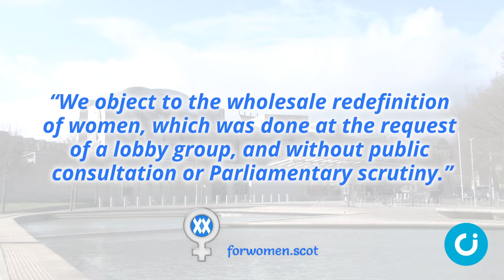Challenge over redefinition of ‘woman’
A judicial review has been granted over a Scottish Government move to redefine the meaning of “woman”.